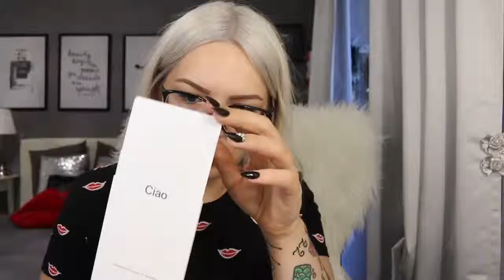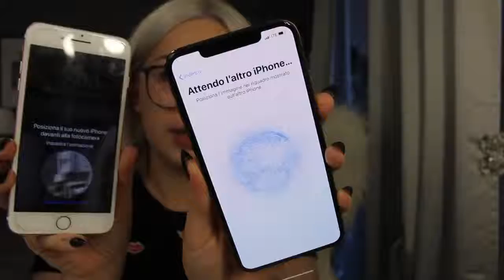¡Desbloqueo de IPHONE Xs MAX y PRIMERA IGNICIÓN!